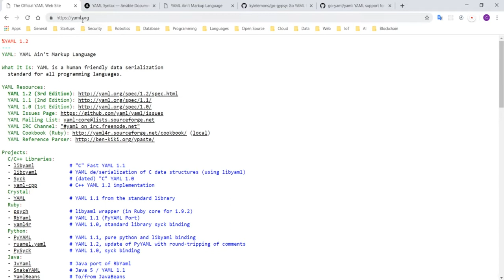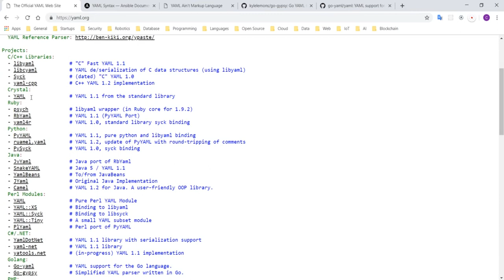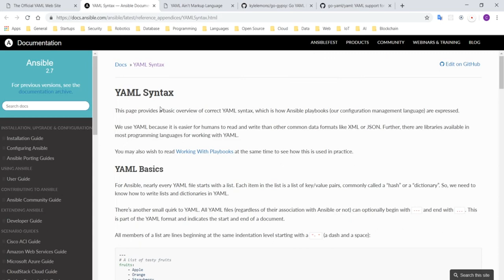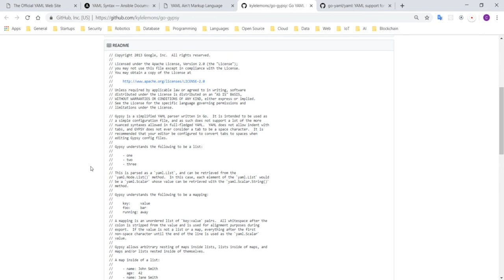Go Programlama : YAML Nedir ve Neden Kullanılır?